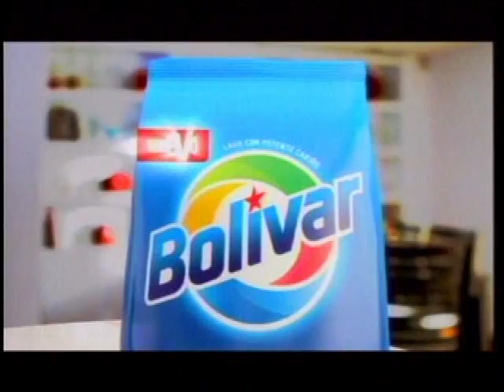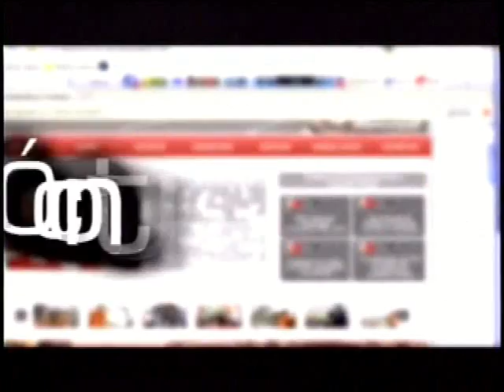Piura al Día Octubre